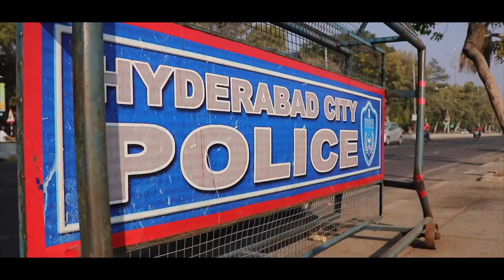Travel video In India (Hyderabad) 2019 Charminar, Rajiv Gandhi International Airport.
Visited the most amazing places in Hyderabad like Charminar ( ''four minarates'' ) constructed in 1591 which is a monument and mosque, Legislative Assembly, High Court founded by the 7th Nizam H.E.H Mir Osman Ai Khan, Lumbini park named after Lumbini of Nepali dedicated to Lord Budha, Salar Jung Museum which is one of the three national Museum in India, and off course Rajiv Gandhi International Airport.